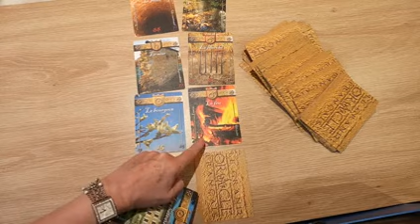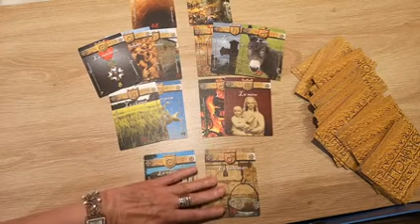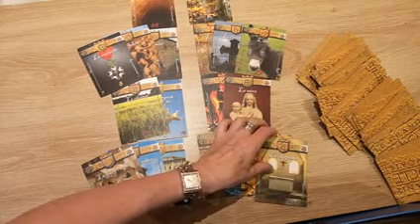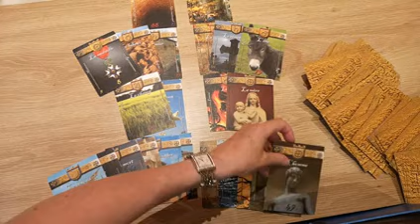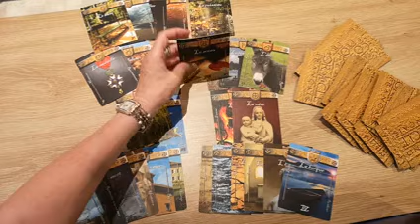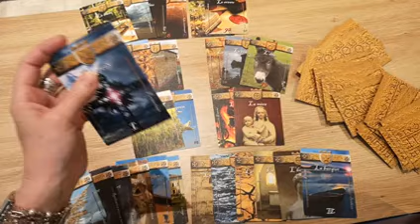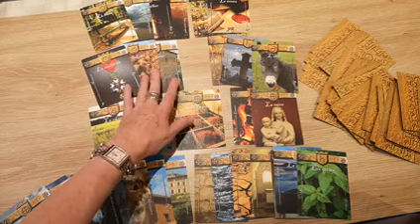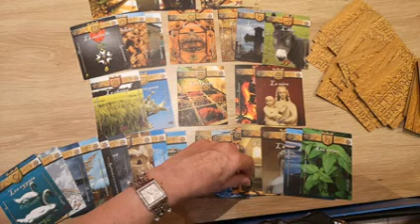Tirage Va-t-on conserver la vasque olympique à Paris après les JO ?